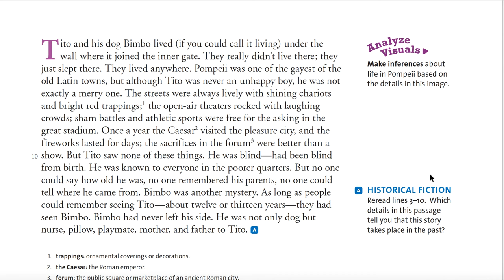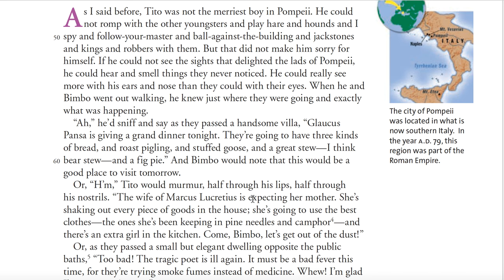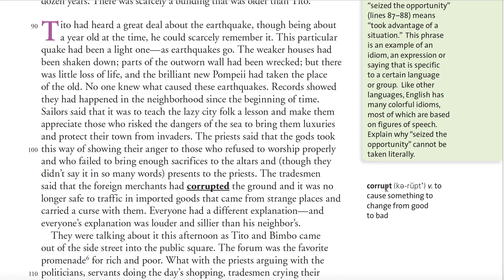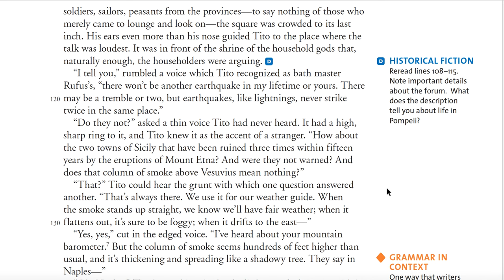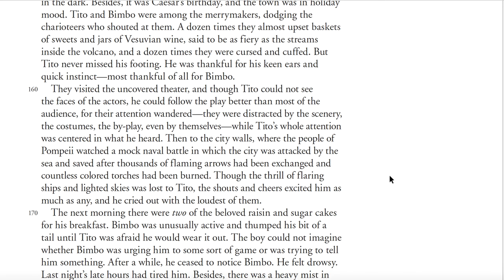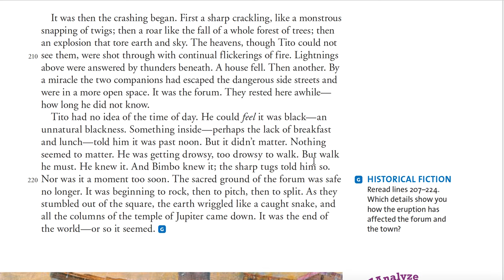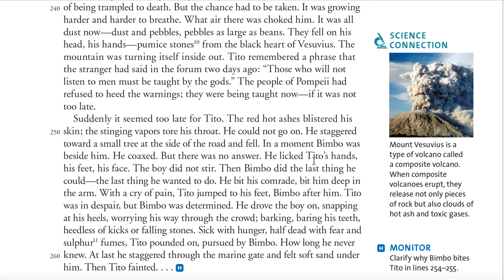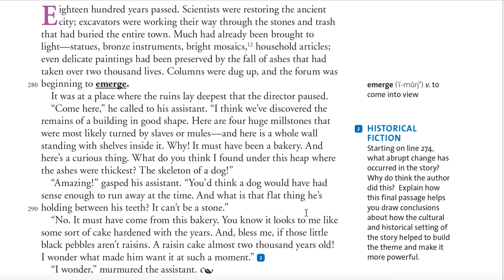Dog of Pompeii Read Along